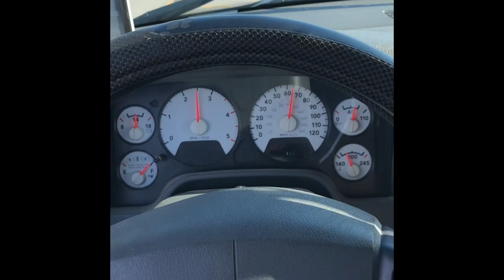Cummins Diesel Burnout Compilation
6.7 and 12 valve Cummins burnouts